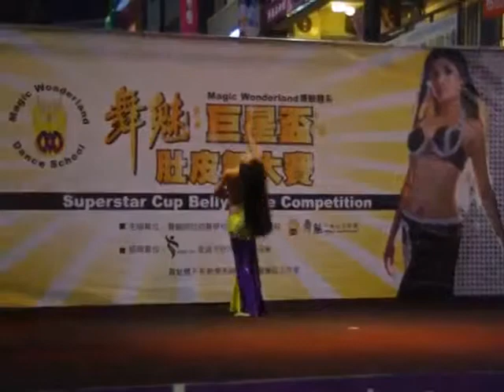101.11.24舞魅第二屆巨星青少年組~ 亞軍，林芯卉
指導老師：涂沛蓁 Alisa Tu
Choreographer：Gina Chen & Alisa Tu